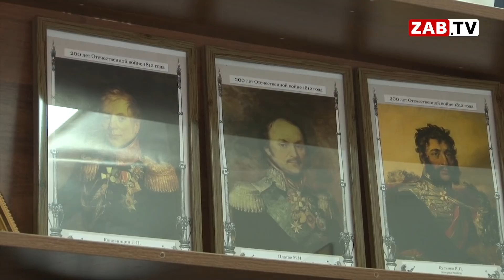Читинцы хранят прах погибших питомцев в ритуальных урнах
Кличка этой милой крошки "Холера", хозяин крематория для животных назвал её так, потому что она добровольно пришла в место, где её сородичи обретают последний приют. Кошке здесь хорошо, тут кормят, гладят, к тому же ещё и тепло. Александр, майор спецназа в отставке, обожает животных, но после выхода на пенсию, 2 года назад, вместе со своим товарищем решил заняться таким специфичным видом бизнеса.